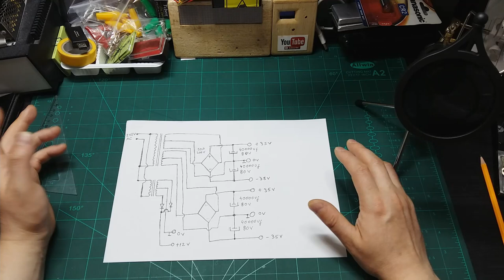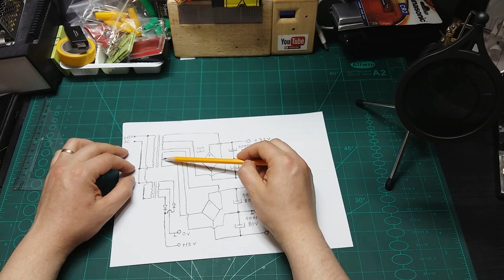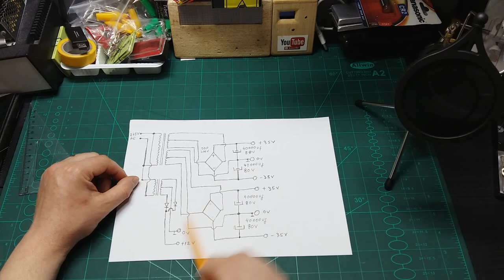Jean Hiraga super class A 30W amplifier part 3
This is a quick video that shows the PSU wiring
One of my subscribers ask when I have a little time to make a video in how to do the PSU
Here the links for the part 1 and part 2